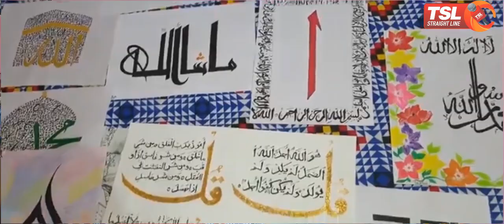Tazayyun Fatima, talented artist from Doda does painting & Calligraphy